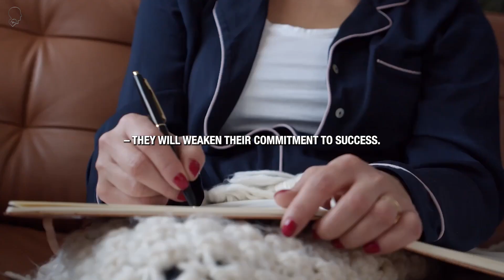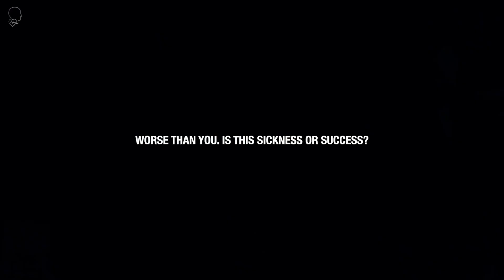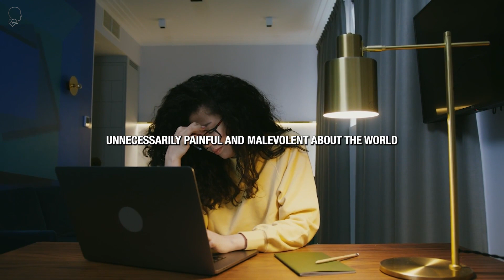Do not give up. When You're Ready to Give Up, Watch This Powerful Motivation - Episode #42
This channel features the most powerful motivational speeches from world leaders including:

Melissa Robbins, Bob Proctor, Louise Hay, Les Brown, Bruce Lipton, Joe Dispenza, Jim Rohn, Jocko Willink, and more

Basketball legend Kobe Bryant and sports psychologist Brian M Bullock

Master motivators Eric Thomas, Jaret Grossman, Jeremy Anderson, Juan Bendana, and Chris Ross

Fitness coaches Elliot Hulse, Andy Frisella, Coach Pain, and Mat Wilson

Business and finance experts Robert Kiyosaki, Steve Harvey, Dr. Wayne Dyer, Brendon Burchard, and more

Psychologists Jordan Peterson, Gabby Bernstein, Michael A Singer, Louise Hay, Abraham Hicks, and more

Topics covered in these inspirational speeches and talks include:

Taking control of your life to achieve goals

Overcoming challenges and self-limiting beliefs

Unlocking true potential for peak performance

Cultivating self-discipline and positive thinking

Gaining business, leadership, financial wisdom

Motivation for fitness, health, sports performance

Life-changing psychology and personal growth tips

These powerful speeches will educate, inspire, and motivate you to get fired up about your dreams and take action!

Join us on a journey to boost your mind, body, and spirit!

The Newer Medicines is dedicated to helping you thrive by providing inspiring and educational videos on motivation, health, and lifelong learning.

Looking to get motivated? We’ve got you covered with uplifting videos full of tips on cultivating positive thinking, overcoming challenges, achieving goals, and more.

Want to improve your physical and mental health? We share science-based wellness and nutrition guidance, mindfulness techniques, self-care advice, and other insights to help you feel your best.

Eager to discover new things and expand your knowledge? Our fun learning videos will open your eyes to fascinating facts about this world of ours.

At The Newer Medicines, our mission is simple: to nourish minds, strengthen bodies, and lift spirits!